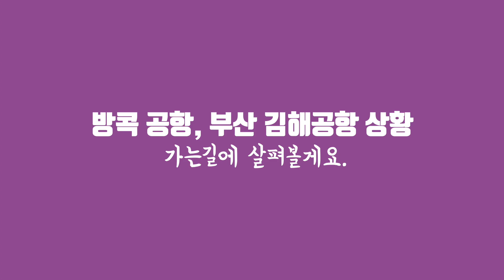세계여행 1년 2개월 - 잠시 한국 갑니다. 시즌2 준비, 카메라 수리 방콕에서 김해공항 D+575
저희 잠시 한국 갑니다.
2년 채우고 오려고 했는데, 부득이하게 이렇게 됐네요.
한국에 있는 동안 밀린 영상들 올리고 시즌 2 준비 열심히 해볼께요.